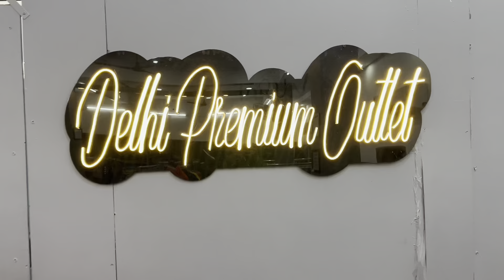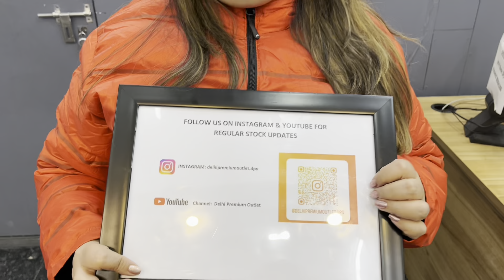Mens Jeans in just Rs 790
Mens Jeans
Price 790
Sizes - 28 to 42

Address & Location 📍

B-90 Basement Nangal dewat vasant kunj sector-D delhi-110070

Store timing
🕚 11:00am to 8:00pm 🕘
Online order timing
🕚11:00am to 7:00 pm 🕖
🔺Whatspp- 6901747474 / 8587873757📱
Follow us @delhipremiumoutlet